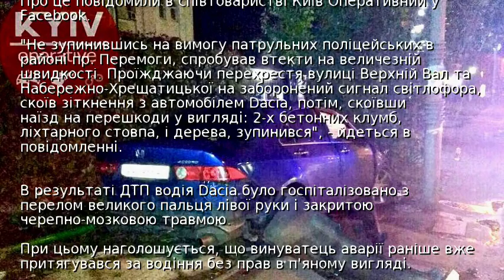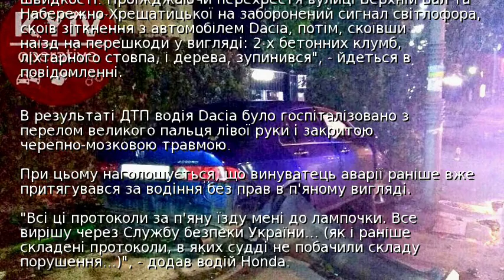Вночі п'яний водій влаштував у Києві погоню з поліцією